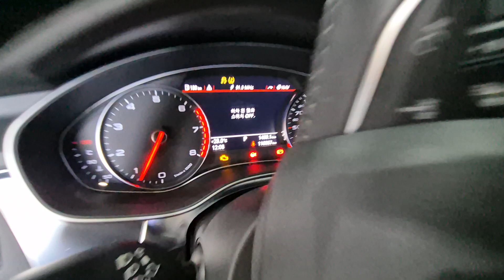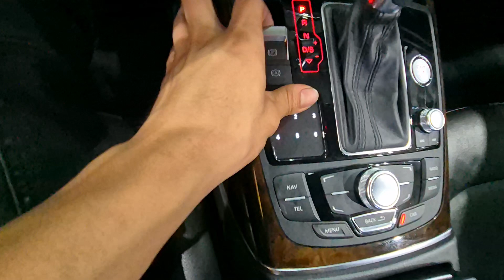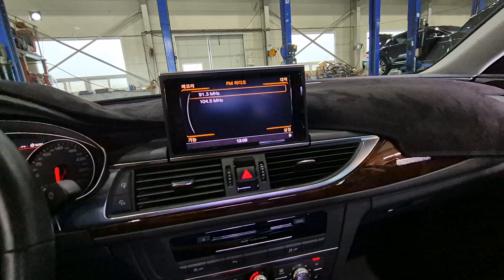a6 30tfsi q 8619